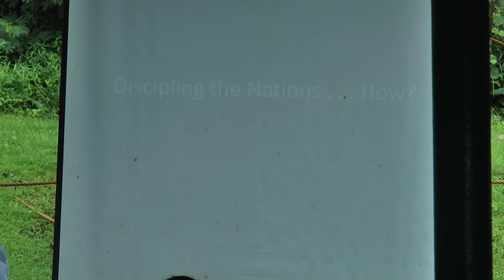The Great Commission - How? - Pastor Julio Amurao